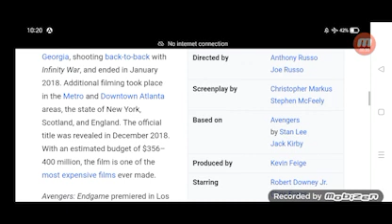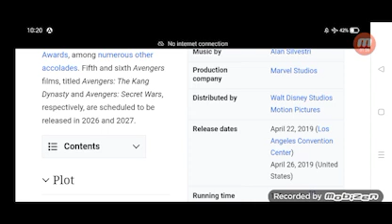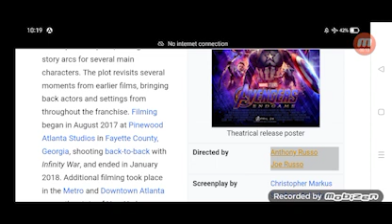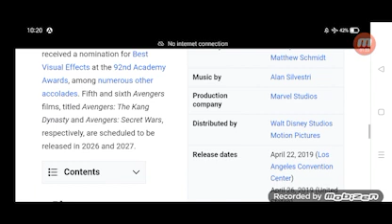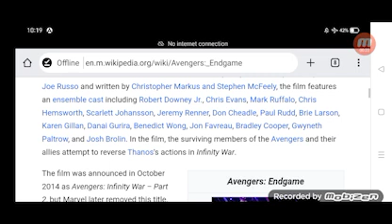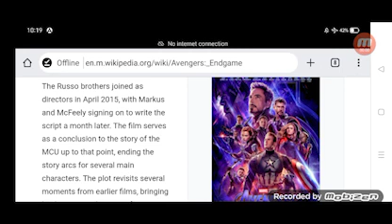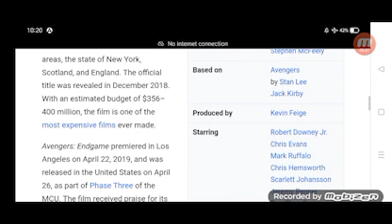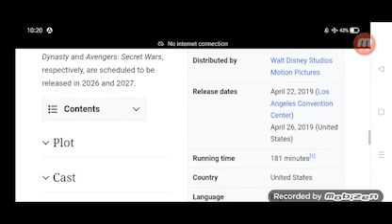Avengers Full Movie Story Teller / Facts Explained / Hollywood Movie / Tony Stark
In this video we will tell you Full Movie Story